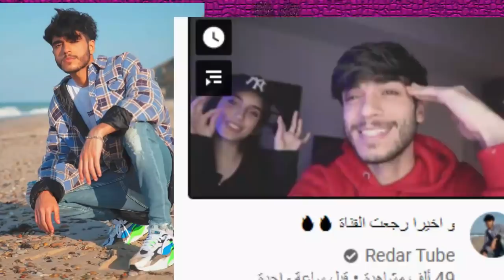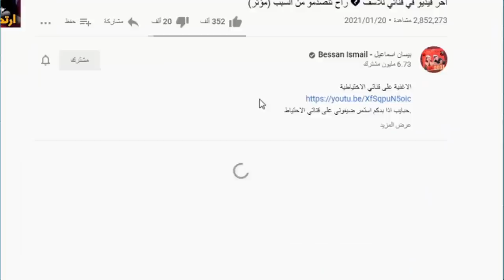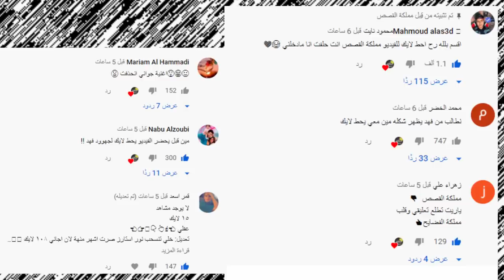فضيحة بيسان اسماعيل وامها وانس الشايب ورد نور مار وتهجمه على فافانابولي وفضيحة احمد حسن وزينب !!؟